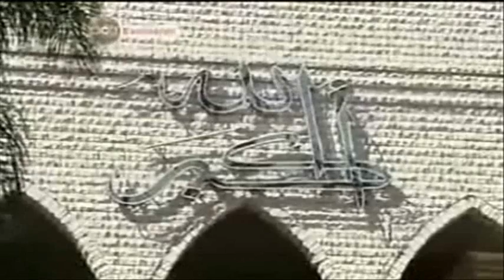Sheik Halili Vandalizes own Mosque!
Sheik Halili from the Lebanese mosque in Sydney, vandalizes his own mosque then blames it on innocent young muslims. Watch this story from A Current Affair. What was his final punishment? Does anyone know?
he is giving a very bad name to muslims.
MY SKYPE is grahamandfriends.

or just search for 'Graham Friend